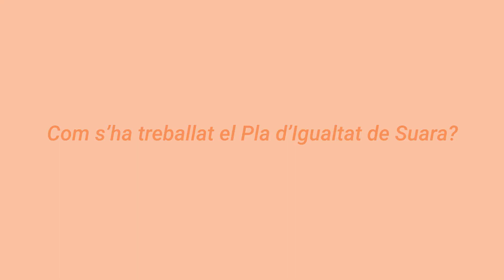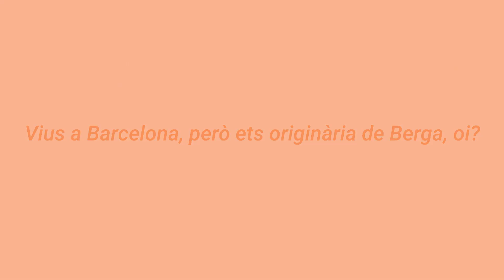HISTÒRIES DE VIDA (63): Maria Parera